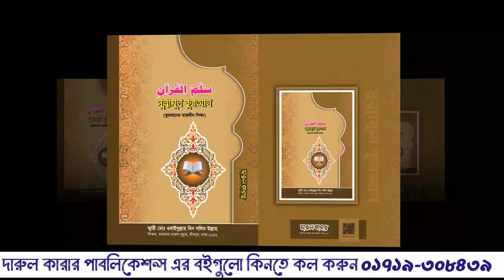কখনো নিরাশ হবেন না┇মাহমুদ বিন কাসিম┇Mahmud Bin Kasim New Waz 2022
ঈদ অফার
আব্দুর রাজ্জাক বিন ইউসুফের ১ সেট বই কিনলে সারাদেশে ডেলিভারি চার্জ ফ্রি
বই অর্ডার করতে কল করুন ০১৭১৯-৩০৮৪৩৯

আমরা ইউটিউবের পাশাপাশি ফেসবুকেও নিয়মিত ভিডিও আপলোড করে থাকি ফেসবুকে আমাদের ভিডিও দেখুন আমাদের অফিসিয়াল ফেসবুক পেজ থেকে।

আলহামদুলিল্লাহ! AHB টিভির শপে সহিহ আকিদার সকল শাইখদের বই কিনতে পাবেন
শাইখ মুজাফফর বিন মুহসিন
শাইখ ড. আসাদুল্লাহ আল গালিব
শাইখ ড. আব্দুল্লাহ জাহাঙ্গির (রাহিঃ)
আব্দুল্লাহ বিন আব্দুর রাজ্জাক
শাইখ আব্দুল হামিদ ফাইজি
এছাড়াও সকল শাইখের বই পাবেন আমাদের কাছে
বই কিনতে কল করুন ০১৭১৯৩০৮৪৩৯ অথবা মেসেঞ্জারের বা হোয়াটএপ্সে মেসেজ করুন
আমাদের কাছে আর পাবেন
কুরআন মাজিদ ও তাফিসির
সহীহুল বাখারী,মুসলিম,আবু দাউদ,সুনান তিরমিজী,নাসাঈ সহ সকল প্রকার বই

Lecturer: Mahmud Bin Kasim
Audio Copyright: AHB TV
Video Copyright: AHB TV
All Copyright Rights Reserved by AHB TV

► ভিডিওটি ভালো লাগলে শেয়ার করে অন্যদের দেখার সুযোগ করে দিন। ভিডিওতে লাইক দিন এবং কমেন্ট করে আপনার মতামত জানান।

❌❌❌ বিভিন্ন এপ্সের মাধ্যমে ভিডিও এডিট করে ফেসবুকে আপলোড করা সম্পন্ন নিষিদ্ধ ❌❌❌